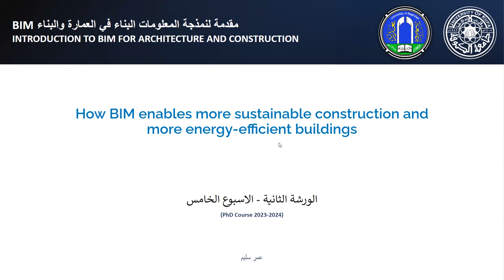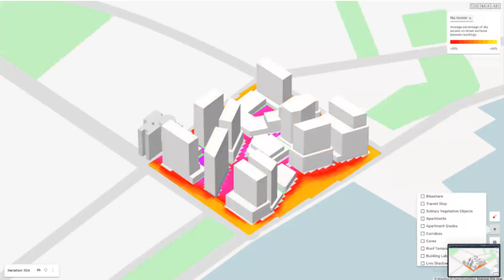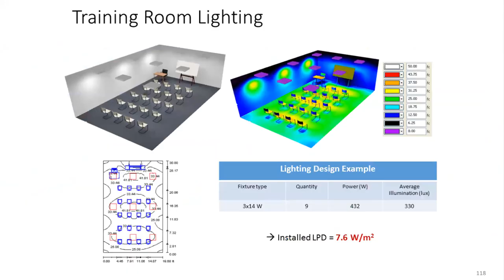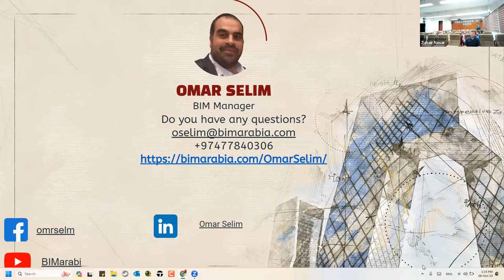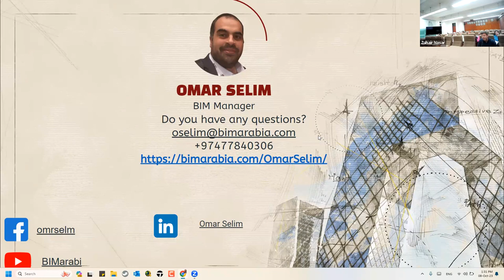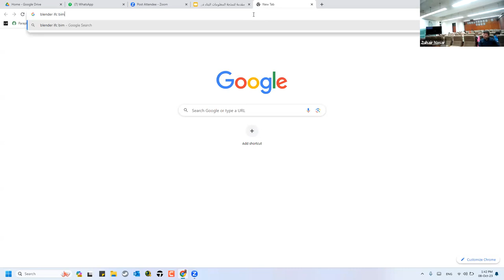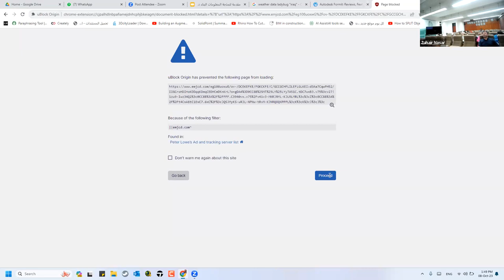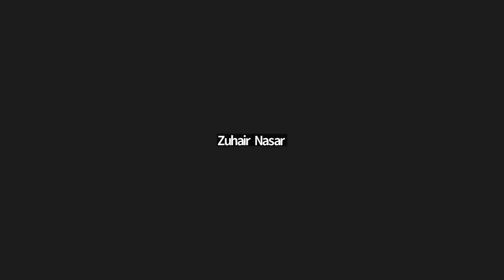The Use of BIM in Sustainability UoB الورشة الثانية استخدام نمذجة معلومات البناء BIM في الاستدامة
بالتعاون مع قسم هندسة العمارة في جامعة بغداد
 سلسة الورش الخاصة بنمذجة معلومات البناء BIM
الورشة  الثانية بعنوان استخدام نمذجة معلومات البناء BIM في الاستدامة
  The Use of BIM in Sustainability
المحاضر الضيف  عمر سليم
 خلال الورشة  تم استعراض تعريف الاستدامة وشرح أهميتها في مجال العمارة. يتم أيضًا التركيز على فوائد استخدام نمذجة معلومات البناء (BIM) في تحقيق الاستدامة، ويتم تقديم تطبيقات عملية توضح كيفية الاستفادة من الBIM لتحقيق أهداف الاستدامة في مشاريع التصميم والبناء.
workshop entitled "The use of BIM  in sustainability ." This workshop will provide an overview of the concept of sustainability and its significance in the field of architecture.
The workshop will also focus on the benefits of using Building Information Modeling (BIM) to achieve sustainability goals. Practical applications will be presented to illustrate how BIM can be effectively utilized in design and construction projects to promote sustainability.

❤️ روابط التواصل
✅ انستجرام